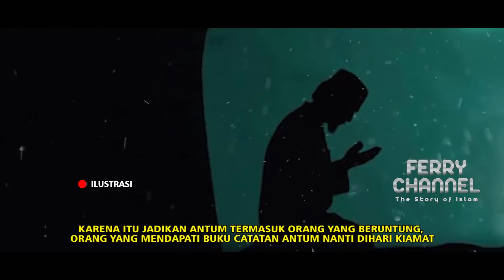MALAIKAT MALIK & ZABANIYAH MURKA DI JAHANAM